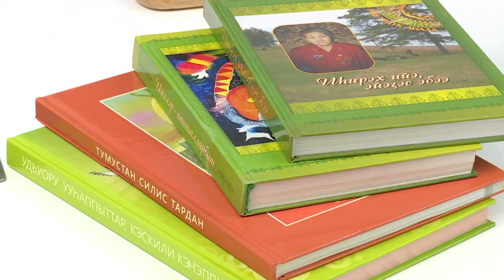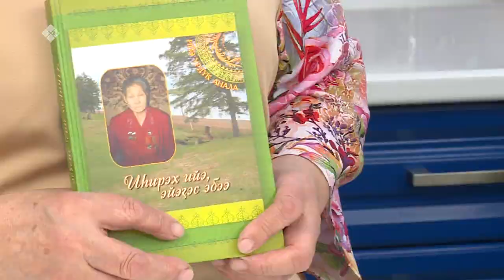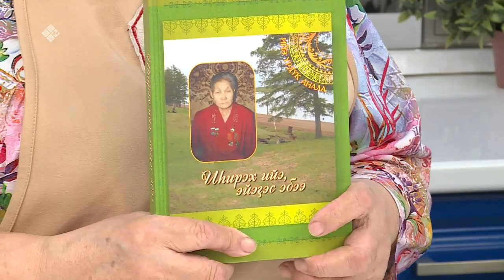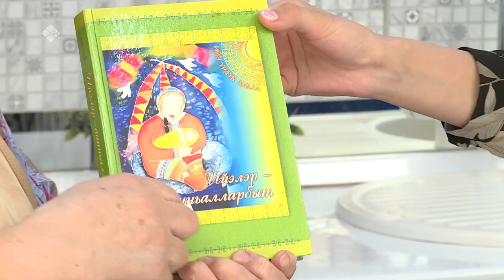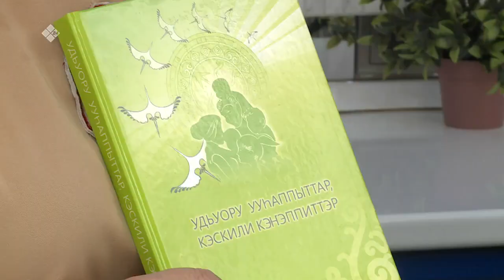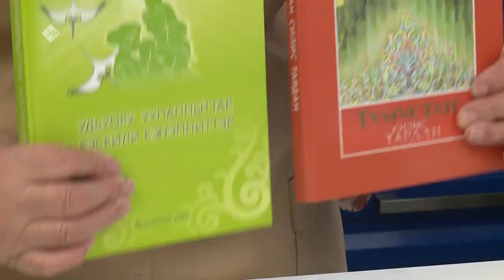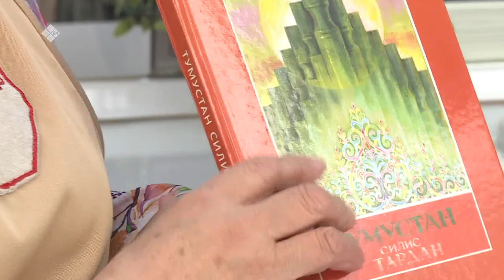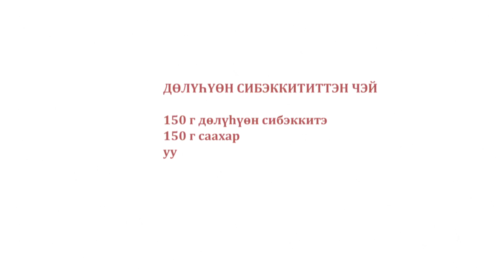«Асчыттар» биэриигэ: Дьоруой-ийэ Дария Яковлева ыалдьыттаата (28.04.22)